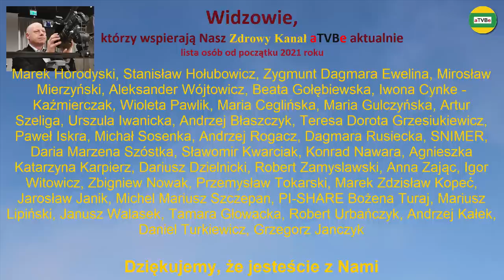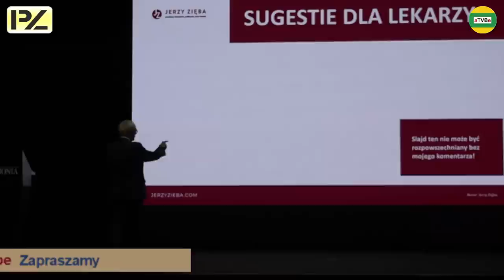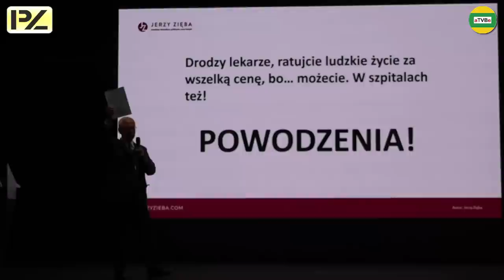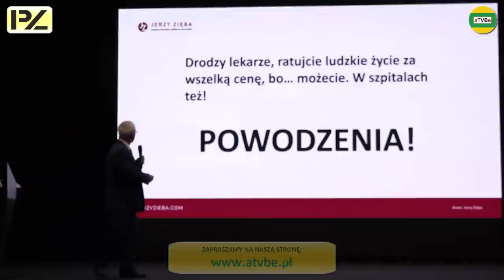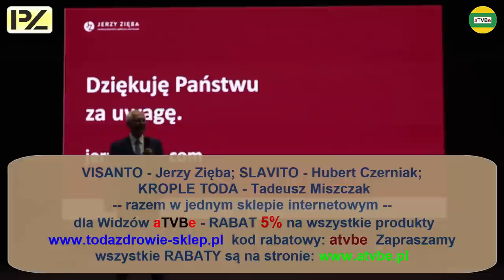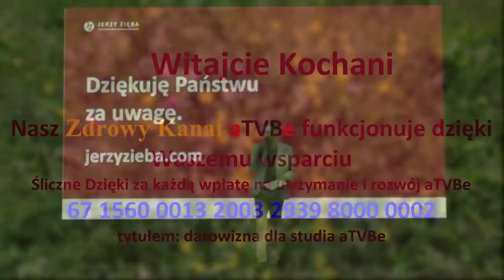WYKŁAD NA KONFERENCJI w POZNANIU "Czego Ci lekarz nie powie" JotZet /ZWIASTUN/ IPZ HARMONIA 2021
RABATY - spis sklepów i usług z rabatami dla Widzów:
HARMONIA TWOJE ZDROWIE TWOJA ODPOWIEDZIALNOŚĆ
Konferencja "Czego Ci lekarz nie powie" POZNAŃ 2021
Następna - X - Jubileuszowa Konferencja odbędzie się 16 października 2021
3 kanały o tematyce zdrowotnej:
Przelewy z zagranicy KOD SWIFT: GBGCPLPK
Dla Widzów aTVBe przykładowe rabaty na zakup różnych produktów i usług:
VISANTO, SLAVITO, PERŁY KSIĘŻNICZKI i wszystkie inne produkty - rabat - 6%
Partner Medialny: aTVBe Zdrowy Kanał
Realizacja filmowa i montaż: Artur Borowski
Produkcja: aTVBe Studio